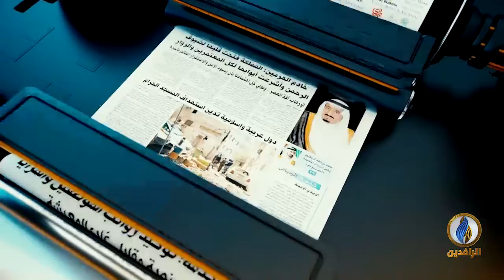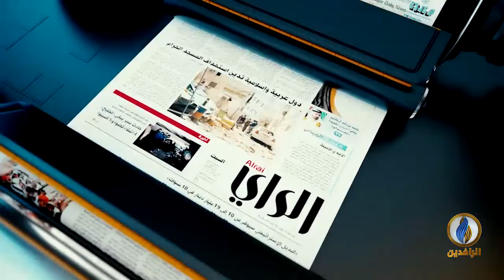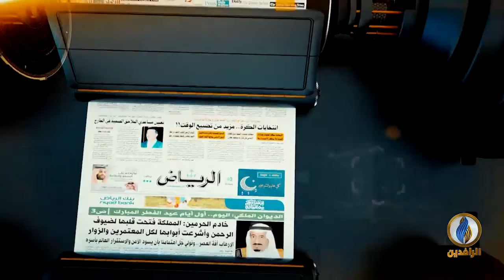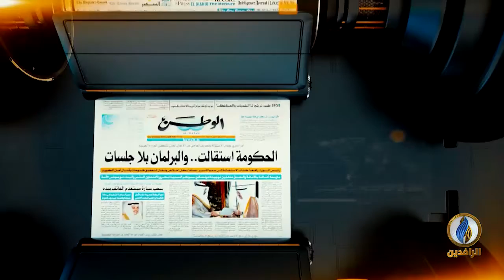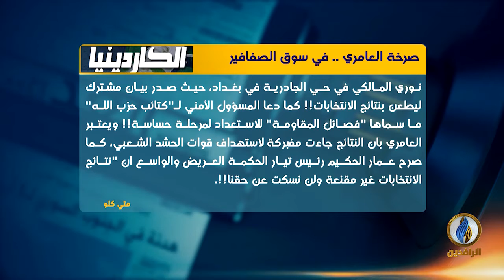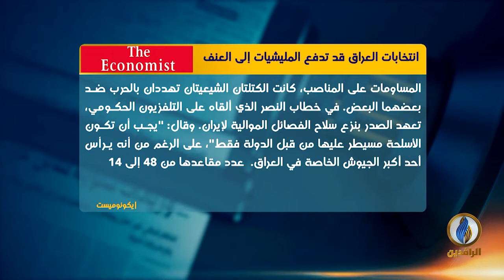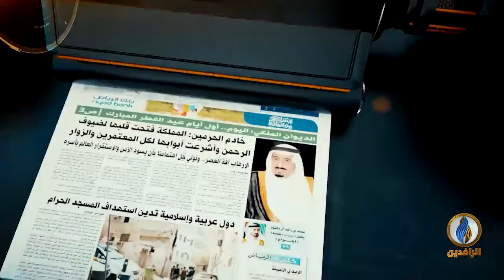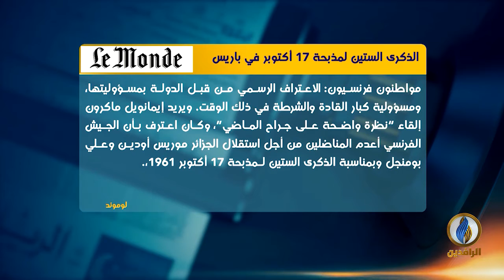صدى_الأقلام | 17- 10- 2021